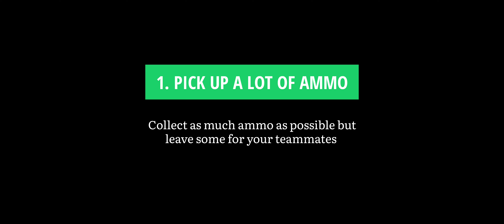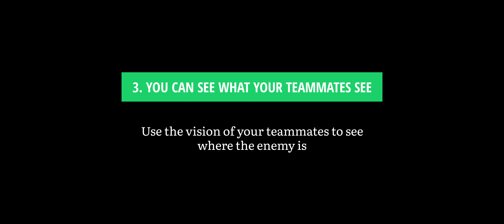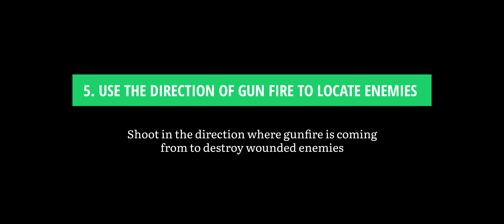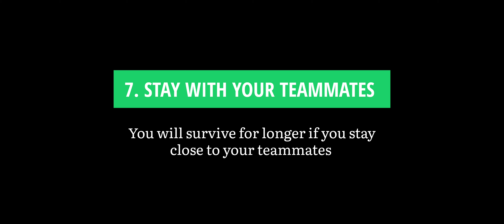Bertha Tips for Newbies 🐞 | Bullet Echo Gameplay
Description;
Bertha Tips

Heroes;